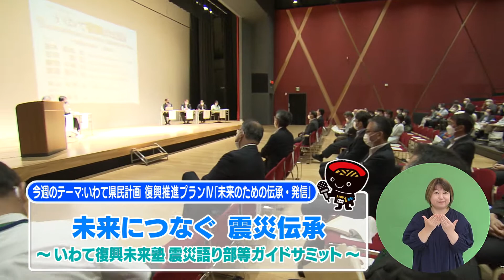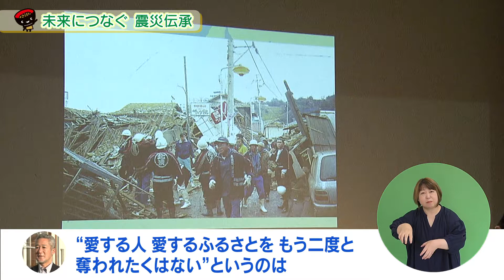【いわて！わんこ広報室】 第28回「未来につなぐ 震災伝承～いわて復興未来塾 震災語り部等ガイドサミット～」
2022年11月2日放送
震災からの復興を担う人材育成やネットワークづくりを進めていくために、開催されている「いわて復興未来塾」。 今年度２回目は、東日本大震災津波伝承館の開館３周年に合わせ「震災語り部等ガイドサミット」として開催されました。
今回は会場の様子と参加者のメッセージを紹介します。